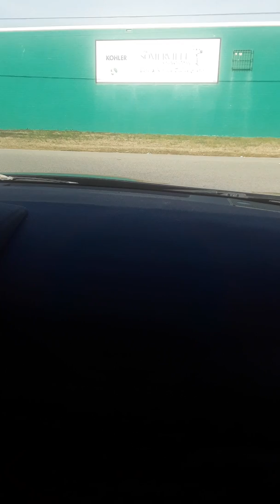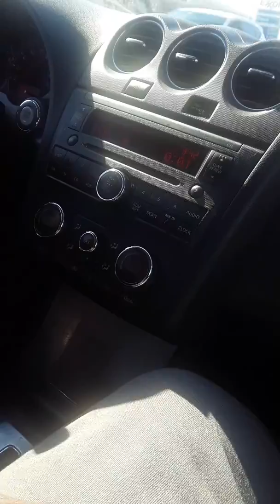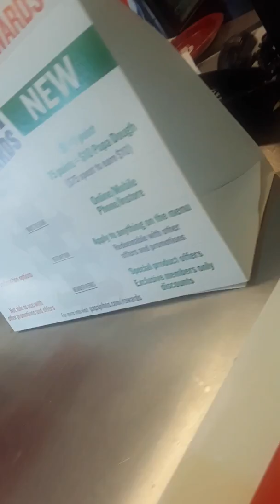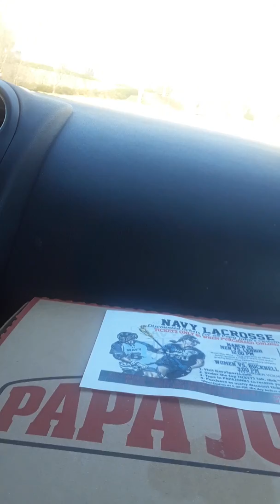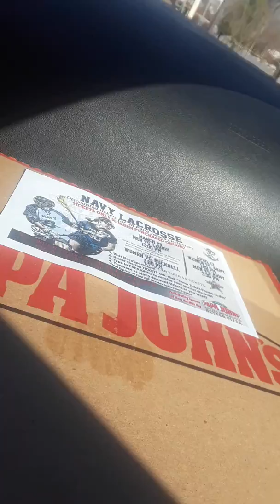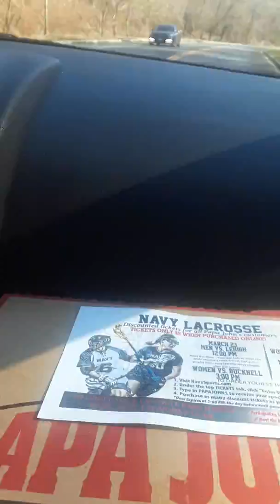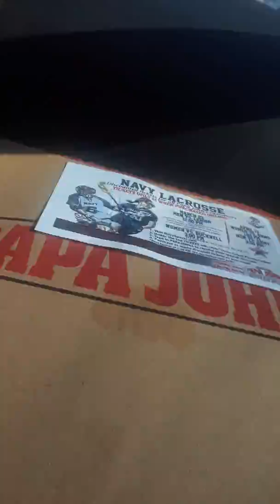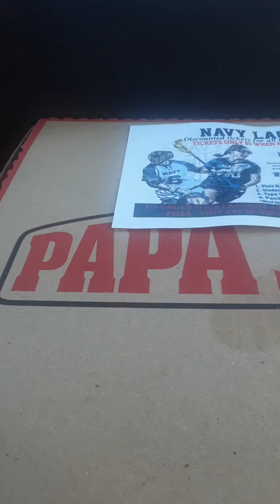birthday video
a day out for my birthday part 1